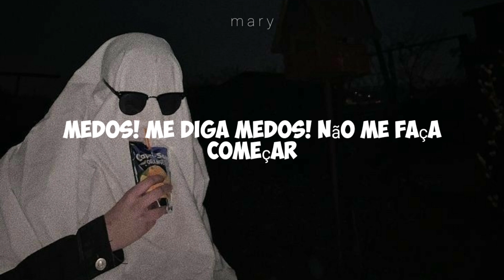Oh Klahoma-Jack Stauber {Tradução/Legendado}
{Letra}

Set the phasers to rot
What has got you distraught?
It's negative attention at best
But call it nothing

Maybe it's something, a little bit, a little bit
Maybe it's something, do a little bit, a little bit

It's all about ascension, I guess
Don't put me to rest

Go on and hand me your clothes (there you go)
Take a picture or two (two, or three)
I can see you (oh)

Tears falling down at the party
Saddest little baby in the room
Fears, tell me fears, don’t get me started
I get a little grey hair for every scare you share

Those aren't meant to bend
No, those aren't meant to bend

I hear your eyes
And I see those cries
I hear those eyes
I can't be the only one who hears you

Saddest little baby in my eye
I might die.